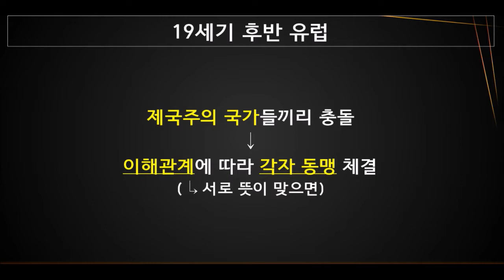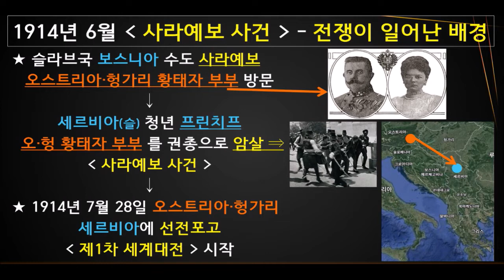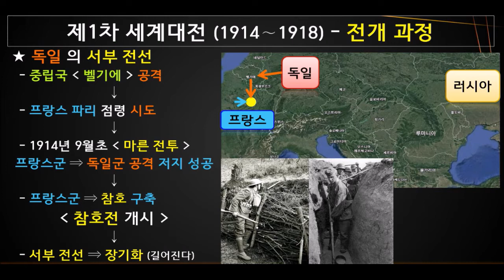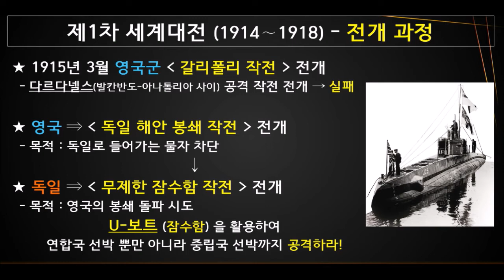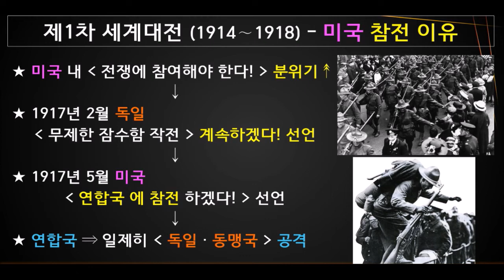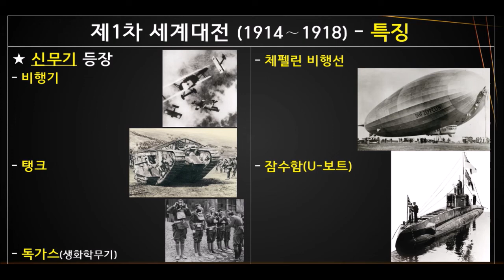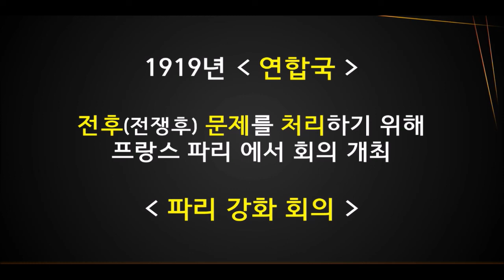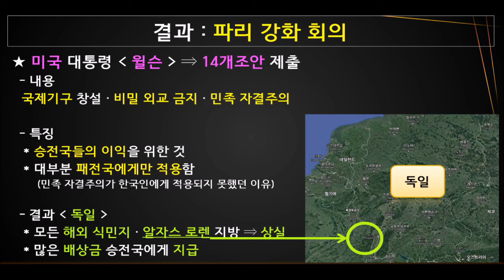[세계 현대사] 제1차 세계대전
이 채널에 올라가는 영상은 현재 대한민국 교육과정에 의거해 제작한 교과서 내용을 중심으로 제작합니다.
이곳은 온라인 학교 수업 현장입니다. 대한민국 역사학계에서 논해지거나 증명되어야 할 비주류 가설들을 논하는 곳이 아닙니다.
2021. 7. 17 부터 학생 또는 역사 시험을 준비하는 분들에게 혼란을 야기할 수 있는 댓글이나 공격적인 댓글은 별도의 답글 없이 차단 및 삭제 조치 하도록 하겠습니다.